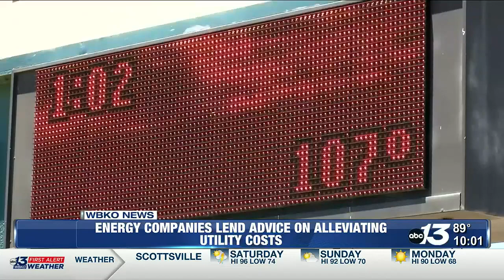Energy companies lend advice on alleviating utility costs amid heat wave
Simple household changes can help alleviate high utility bills in extreme heat.